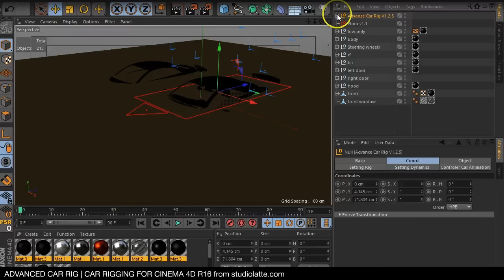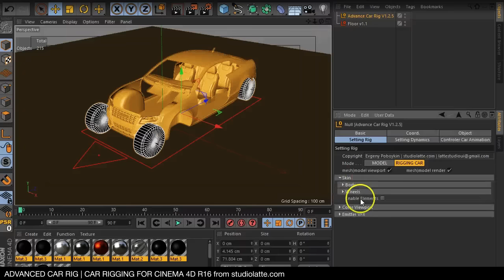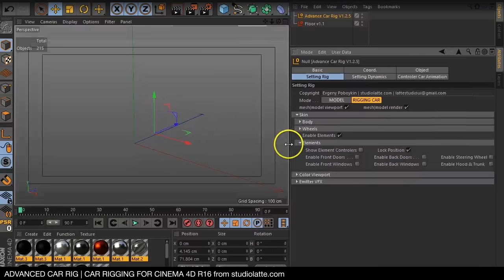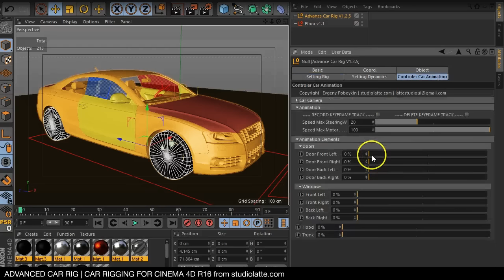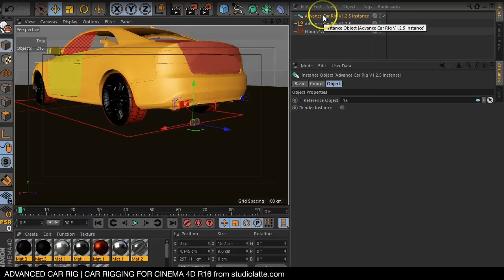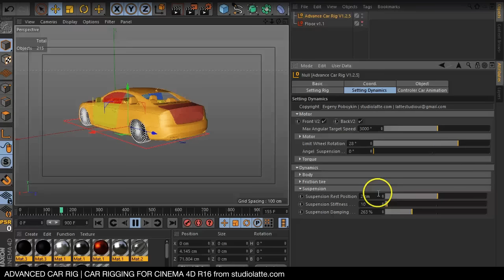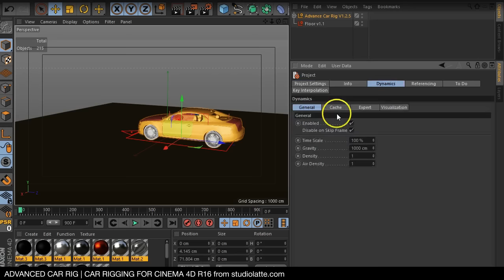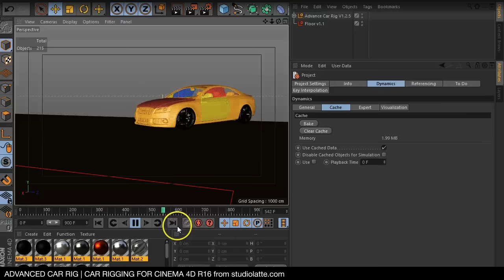Motor Advanced Car Rig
Студия рекламы «Latte» г. Усть – Илимск,
1 August 2015, We got release data today!
This video shows how the preset work. You can buy it in helloluxx.com and a week later on our website. If we are in October will collect enough money to continue the work, then we begin to develop plugin. If you are satisfied with this option (Preset), we simply supplement the preset has different types of cars: van, trailer truck and so on. Sorry for my English Google)))))))))))))